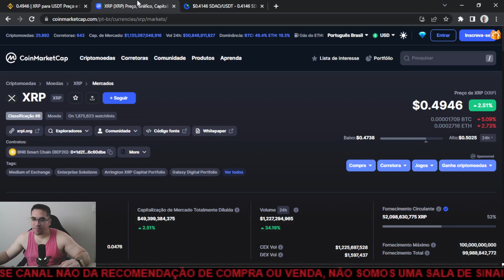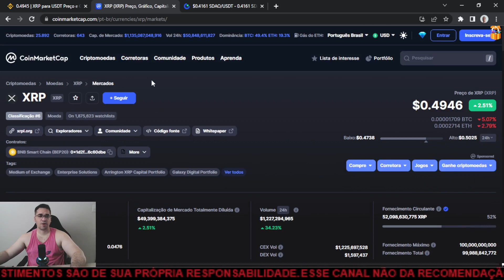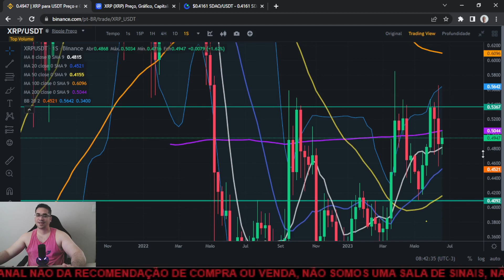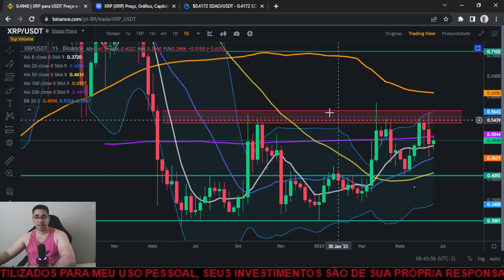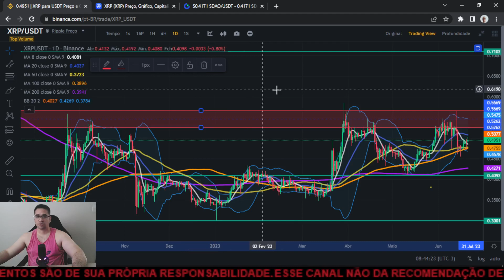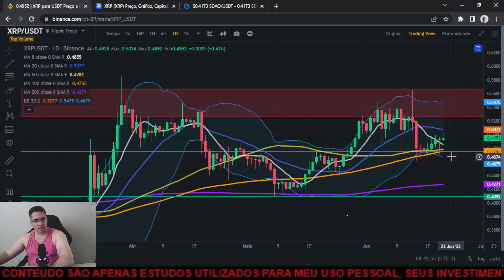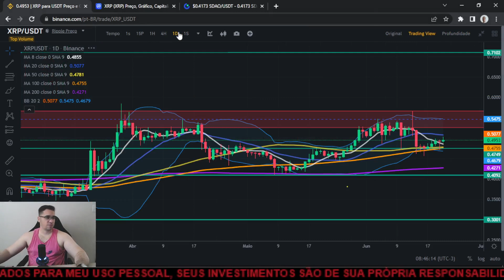Ripple XRP pode ter forte alta e tentar romper a resistência, alta mira os 0,76 e pode subir mais!